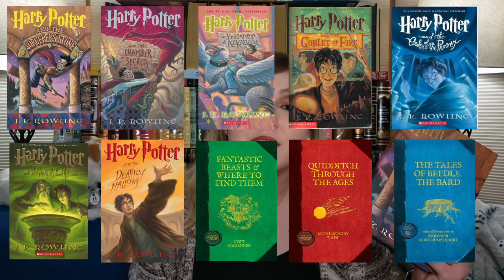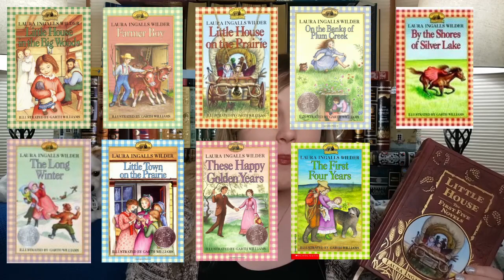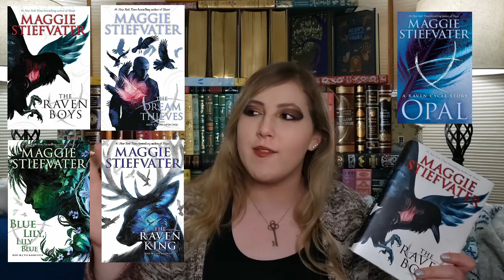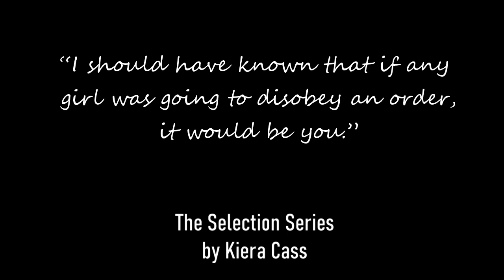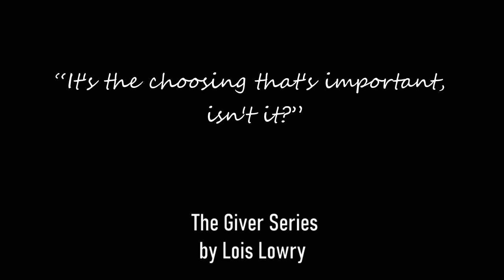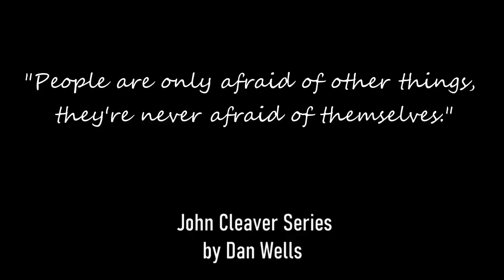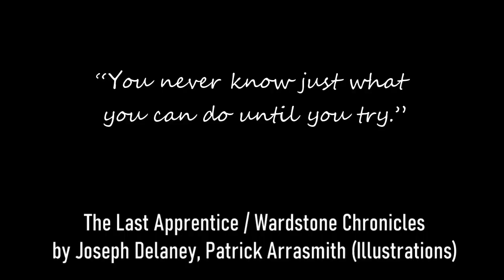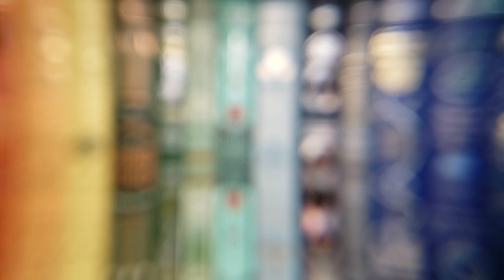Long Books - Give them a Shot? Kick them to the Curb?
Stuck at home? Got some time on your hands? Want to start a long series? But you don't want a dud?

Then I have some suggestions for you! Watch this video - all about which series are worth your time (and which ones aren't)!

First books of the series mentioned in the video (alpha order)
► Cinder (The Lunar Chronicles #1) by Marissa Meyer
► The Giver (The Giver #1) by Lois Lowry
► Harry Potter and the Sorcerer's Stone (Harry Potter, #1) by J.K. Rowling
► I Am Not A Serial Killer (John Cleaver #1) by Dan Wells
► Little House in the Big Woods (Little House #1) by Laura Ingalls Wilder
► The Maze Runner (The Maze Runner #1) by James Dashner
► The Raven Boys (The Raven Cycle #1) by Maggie Stiefvater
► Revenge of the Witch (The Last Apprentice / Wardstone Chronicles #1) by Joseph Delaney, Patrick Arrasmith
► The Selection (The Selection #1) by Kiera Cass
► Shiver (The Wolves of Mercy Falls #1) by Maggie Stiefvater